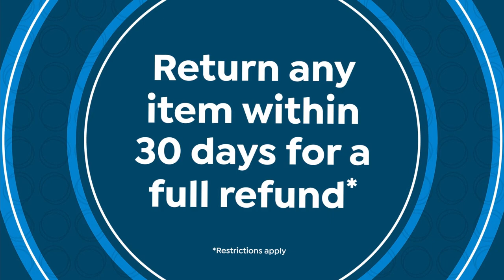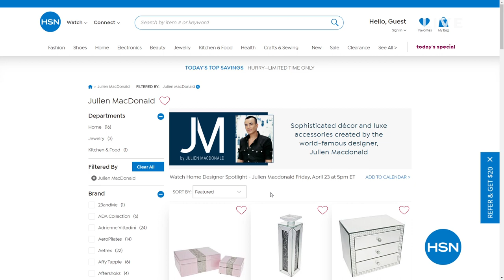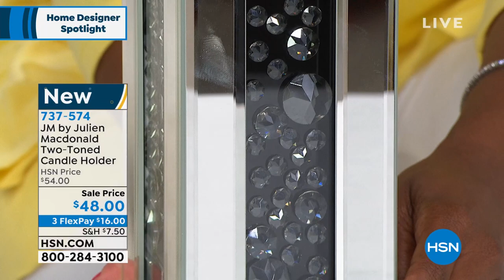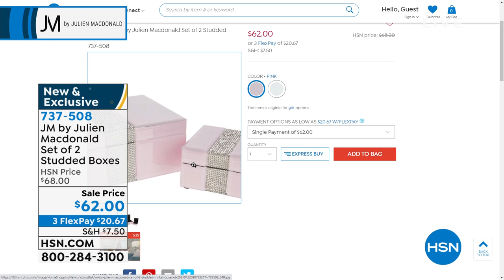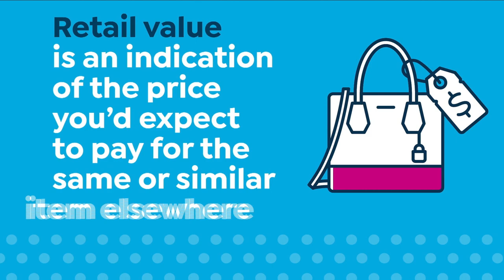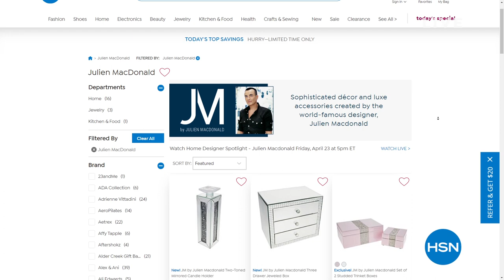HSN | Home Designer Spotlight - Julien Macdonald 04.23.2021 - 05 PM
Discover a touch of glamour and elegance for every space at home with this sophisticated collection.